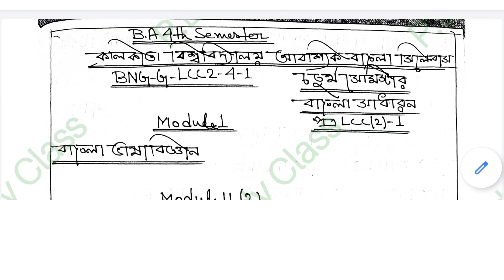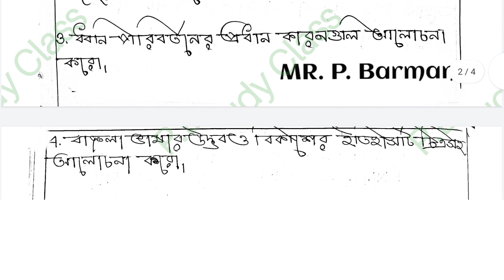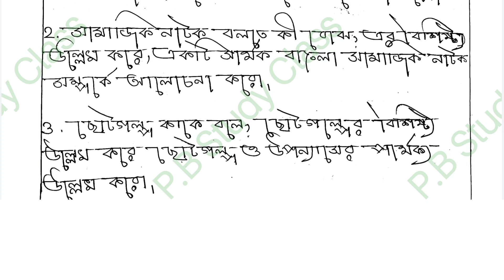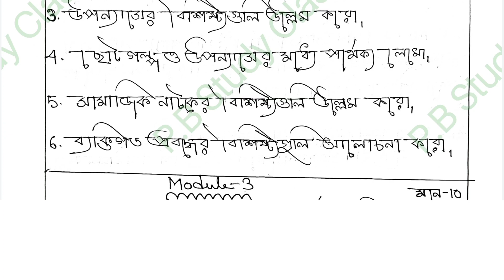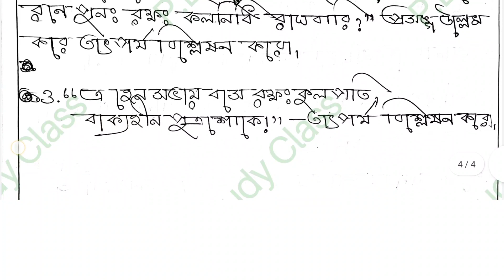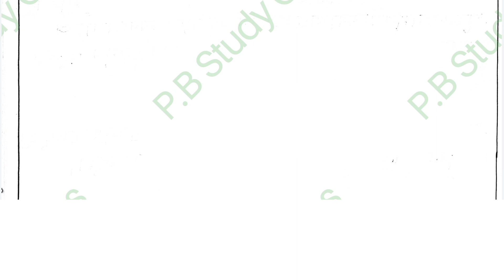Calcutta University Compulsory Bengali 4th Semester LCC-2 Suggestion 2022।।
Calcutta University Compulsory Bengali 4th Semester LCC-2 Syllabus Question Pattern Suggestion 2022

B.A. Bengali General LCC-2 , semester-4 last Suggestion 2022/ 4 সেমিস্টার বাংলা সাজেশান/